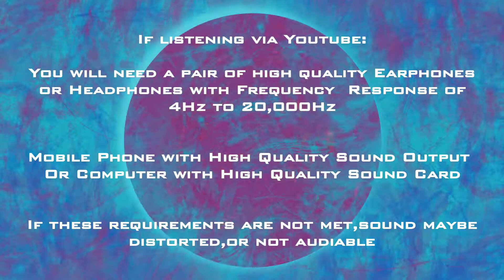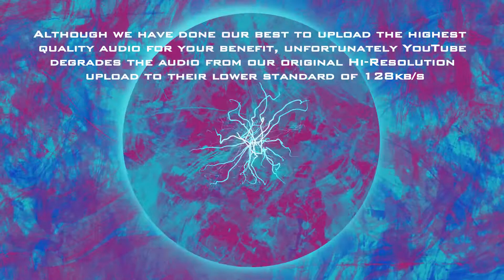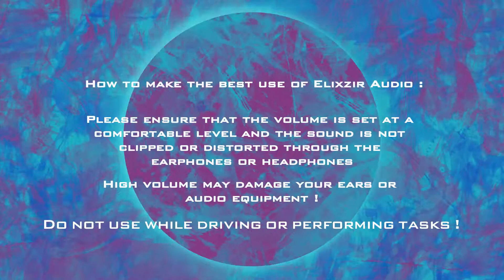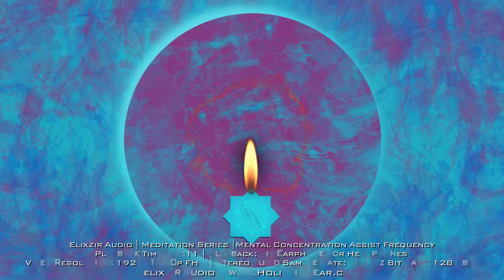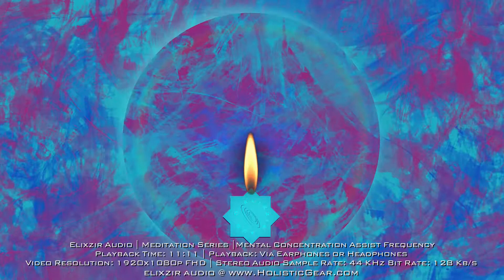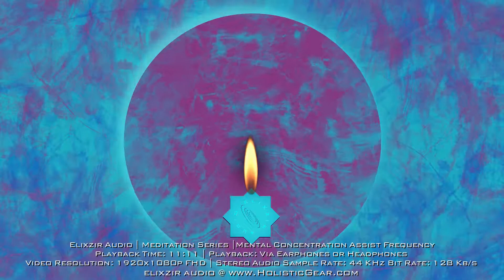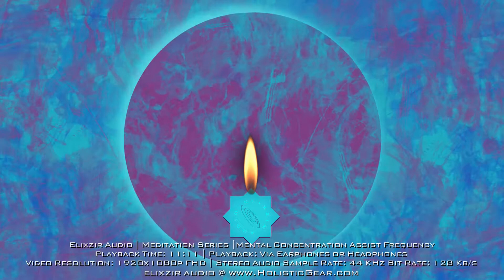𝗠𝗲𝗻𝘁𝗮𝗹 𝗖𝗼𝗻𝗰𝗲𝗻𝘁𝗿𝗮𝘁𝗶𝗼𝗻 𝗔𝘀𝘀𝗶𝘀𝘁 𝗙𝗿𝗲𝗾𝘂𝗲𝗻𝗰𝘆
Elixzir💜Audio💜By💜Holistic💜Gear
𝙈𝙚𝙙𝙞𝙩𝙖𝙩𝙞𝙤𝙣 𝙎𝙚𝙧𝙞𝙚𝙨

This audio is meant for playback, only via a pair of quality earphones or headphones.

This video has been uploaded in full HD for the best quality sound while streaming from YouTube via your earphones or headphones. Please ensure that your YouTube streaming setting is set at 1080p HD for best effect. 𝐘𝐨𝐮𝐓𝐮𝐛𝐞 𝐒𝐞𝐭𝐭𝐢𝐧𝐠𝐬/𝐐𝐮𝐚𝐥𝐢𝐭𝐲/𝟏𝟎𝟖𝟎𝐩 𝐇𝐃

𝗛𝗼𝘄 𝘁𝗼 𝗺𝗮𝗸𝗲 𝘁𝗵𝗲 𝗯𝗲𝘀𝘁 𝘂𝘀𝗲 𝗼𝗳 𝗘𝗹𝗶𝘅𝘇𝗶𝗿 𝗔𝘂𝗱𝗶𝗼 𝙈𝙚𝙙𝙞𝙩𝙖𝙩𝙞𝙤𝙣 𝙎𝙚𝙧𝙞𝙚𝙨:
Please ensure that the volume is set at a comfortable level and the sound is not clipped or distorted through the earphones or headphones.
𝗛𝗶𝗴𝗵 𝘃𝗼𝗹𝘂𝗺𝗲 𝗺𝗮𝘆 𝗱𝗮𝗺𝗮𝗴𝗲 𝘆𝗼𝘂𝗿 𝗲𝗮𝗿𝘀 𝗮𝗻𝗱 𝗮𝘂𝗱𝗶𝗼 𝗲𝗾𝘂𝗶𝗽𝗺𝗲𝗻𝘁!
This audio is effective only with following equipment if listening via YouTube:
You will need a pair of high quality Earphones or Headphones with Frequency Response of 5Hz to 20,000Hz.
Mobile Phone with High Quality Sound Output or Computer with High Quality Sound Card.
If these requirements are not met, sound maybe distorted, or not audible.
Some low end phones, mp3 players, earphones/headphones, and computer sound cards may not reproduce certain frequencies faithfully. If you hear low or no frequency sound even after turning up the volume, please load the audio on a high end phone/Mp3 or Hi-Res player and earphones/headphones with frequency response of 5Hz to 20,000Hz.

𝐂𝐚𝐮𝐭𝐢𝐨𝐧: 𝐃𝐨 𝐧𝐨𝐭 𝐮𝐬𝐞 𝐭𝐡𝐢𝐬 𝐚𝐮𝐝𝐢𝐨 𝐰𝐡𝐢𝐥𝐞 𝐝𝐫𝐢𝐯𝐢𝐧𝐠 𝐨𝐫 𝐨𝐩𝐞𝐫𝐚𝐭𝐢𝐧𝐠 𝐦𝐚𝐜𝐡𝐢𝐧𝐞𝐫𝐲. 𝐔𝐬𝐞 𝐚𝐭 𝐲𝐨𝐮𝐫 𝐨𝐰𝐧 𝐝𝐢𝐬𝐜𝐫𝐞𝐭𝐢𝐨𝐧.

𝙔𝙤𝙪 𝙢𝙖𝙮 𝙖𝙡𝙩𝙚𝙧𝙣𝙖𝙩𝙞𝙫𝙚𝙡𝙮 𝙙𝙤𝙬𝙣𝙡𝙤𝙖𝙙 𝙩𝙝𝙞𝙨 𝙖𝙪𝙙𝙞𝙤 𝙞𝙣 𝙃𝙞𝙜𝙝 𝙌𝙪𝙖𝙡𝙞𝙩𝙮 𝙈𝙋3, 𝙄𝙏𝙪𝙣𝙚𝙨 𝘼𝘼𝘾 𝙛𝙤𝙧𝙢𝙖𝙩 𝙤𝙧 𝙃𝙞𝙜𝙝 𝙍𝙚𝙨𝙤𝙡𝙪𝙩𝙞𝙤𝙣 𝙇𝙤𝙨𝙨𝙡𝙚𝙨𝙨 𝙛𝙤𝙧𝙢𝙖𝙩𝙨 [𝙒𝘼𝙑, 𝙁𝙇𝘼𝘾] 𝙩𝙤 𝙥𝙡𝙖𝙮 𝙤𝙣 𝙮𝙤𝙪𝙧 𝙥𝙤𝙧𝙩𝙖𝙗𝙡𝙚 𝙢𝙪𝙨𝙞𝙘 𝙥𝙡𝙖𝙮𝙚𝙧 𝙤𝙧 𝙢𝙤𝙗𝙞𝙡𝙚 𝙥𝙝𝙤𝙣𝙚 𝙛𝙧𝙤𝙢 𝙤𝙪𝙧 𝙤𝙣𝙡𝙞𝙣𝙚 𝙨𝙩𝙤𝙧𝙚. 𝙀𝙡𝙞𝙭𝙯𝙞𝙧 𝘼𝙪𝙙𝙞𝙤 𝙎𝙩𝙤𝙧𝙚 𝙇𝙞𝙣𝙠:

Although we have done our best to upload the highest quality audio for your benefit, unfortunately YouTube degrades the audio from our original Hi-Resolution upload to their lower standard of 128Kb/s. Lower quality audio such as 128Kb/s does not reproduce upon playback, the full harmonics of the frequencies intended.
Playback this video's audio via a pair of high quality earphones or headphones. See below recommended earphones or headphones.
𝐑𝐄𝐂𝐎𝐌𝐌𝐄𝐍𝐃𝐄𝐃 𝐄𝐀𝐑𝐏𝐇𝐎𝐍𝐄𝐒:
Sony
MDR-XB50AP
Frequency Transmission Range: 4Hz-24,000Hz

Sony
MDREX58V
Frequency Transmission Range: 5Hz - 23,000 Hz

𝐑𝐄𝐂𝐎𝐌𝐌𝐄𝐍𝐃𝐄𝐃 𝐇𝐄𝐀𝐃𝐏𝐇𝐎𝐍𝐄𝐒:
Shure
SRH 840
Frequency Transmission Range: 5Hz-25,000Hz

Audio-Technica
ATH-M70x
Frequency Transmission Range: 5Hz – 40,000Hz

Beyerdynamic
DT 770 PRO 32 OHM
Frequency Transmission Range: 5Hz – 35,000Hz

𝘾𝙤𝙢𝙚 𝙫𝙞𝙨𝙞𝙩 𝙪𝙨 @ 𝙬𝙬𝙬.𝙃𝙤𝙡𝙞𝙨𝙩𝙞𝙘𝙂𝙚𝙖𝙧.𝙘𝙤𝙢
𝘽𝙚𝙘𝙖𝙪𝙨𝙚 𝙔𝙤𝙪 𝘿𝙚𝙨𝙚𝙧𝙫𝙚 𝙩𝙝𝙚 𝘽𝙚𝙨𝙩
We sincerely hope you enjoy this meditative experience